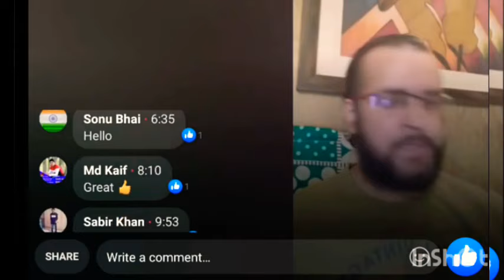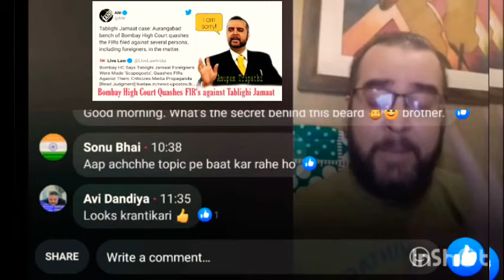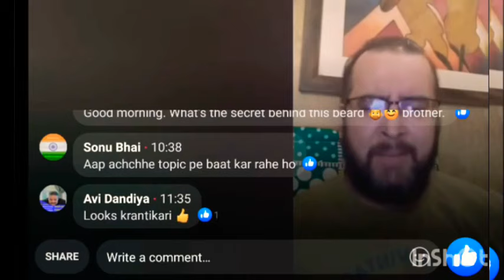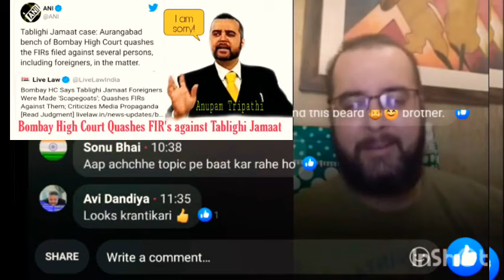Where is the Apology now? Sold media Apology kaha hain? ~Anupam Tripathi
Where is the apology Arnab, Sudhir, Rubika, Amish, Deepak? Where is your apology?
~Anupam Tripathi
FFAR India🇮🇳

About Me:

Mr Tripathi is a lawyer, an Author and writer, a Law Professor and an extremely active Animal Rights, Environment & Social causes Activist. He is the Founder and Managing Partner of The Practice one of the largest and best known Law Firm's in East Delhi specialising in PILs, Taxation, Consumer and Family Law cases. He is also the Founder and Managing Trustee of FFAR India a Charity working for Social causes environment and animal rights in India.

Mr Tripathi is a former Senior Standing Counsel, Delhi High Court of the Income Tax Department, Ministry of Finance, Government of India and also a former Legal Advisor to NMML, Ministry of Culture & Tourism, Government of India. He is currently a Sanding Counsel of Food Corporation of India (FCI) in Delhi High Court and also a Standing Counsel to Central Coalfields Ltd (CCL) in Supreme Court of India.
He is a former Adjunct Faculty of the Jindal Global Law School and of Ambition Law Institute.
He is the author of "To North India, with love- a travel guide for the expert. published in 2010 world wide.

About FFAR India:

FFAR India is a 100 percent charity & Non Profit Trust working for social causes, environmental concerns, and for the protection & enforcement of Animal rights in India through high impact law suits in Courts of India, lobbying before Central and State Government's, campaigns through social media & awareness seminars and camps on the ground. All donations made to FFAR India are 💯 percent tax exempt as FFAR India is 12AA registered and 80G exempt under the Income Tax Act 1961.

FFAR India was founded by Mr Anupam Tripathi who is a Social Rights, Environment & Animal Rights Activist, a Lawyer a Law Professor. He is a very driven Patriot & though his RTI activism and PIL's in Court he is working tirelessly to use law and awareness as tools to bring about a social change and progress in India.Most his videos are extempore and unedited made in a single take or they are Live videos. They are thus RAW, REAL hence honest!

For our Whats App number on which you can message us or send us videos in support, Go to: 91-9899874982.

To visit The Practice, log into for appointments with Mr Tripathi.